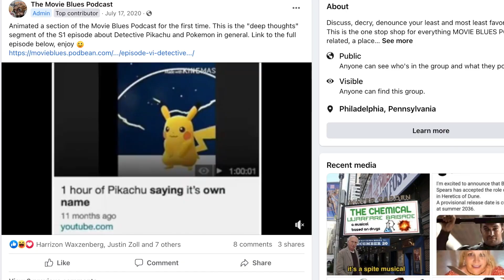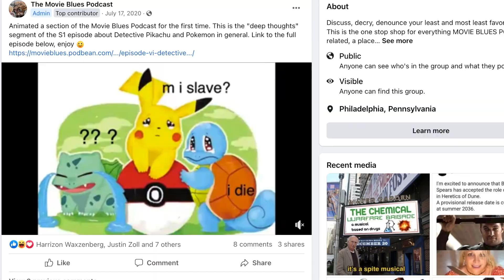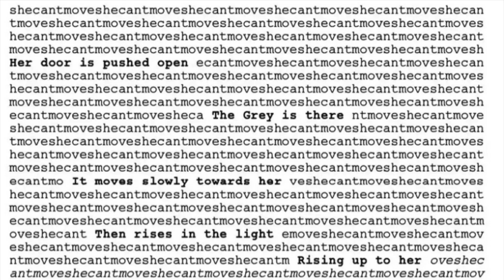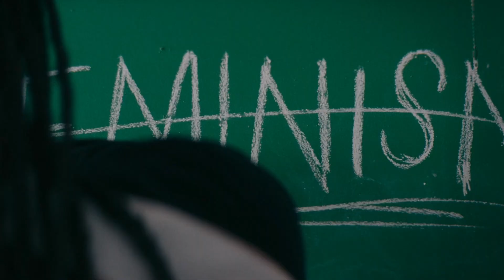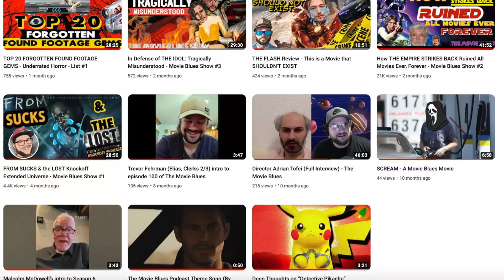No One Will Save You & BOTTOMS - Capsule Reviews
Two brief, spoiler free reviews of the new HULU movie NO ONE WILL SAVE YOU as well as the new Rachel Sennot Joint, BOTTOMS.